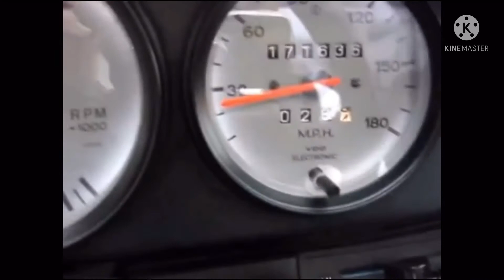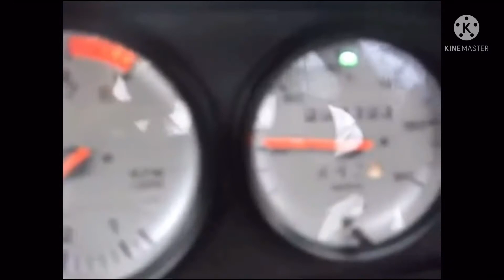911 SC Porsche revisited